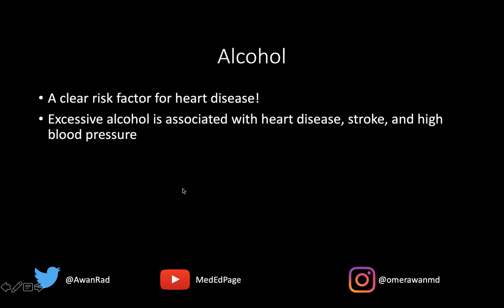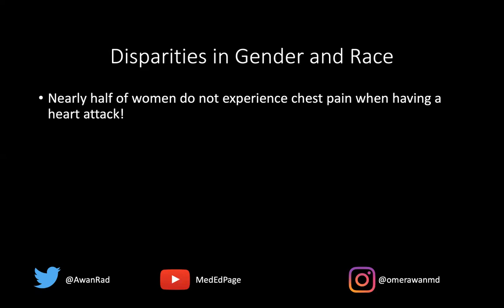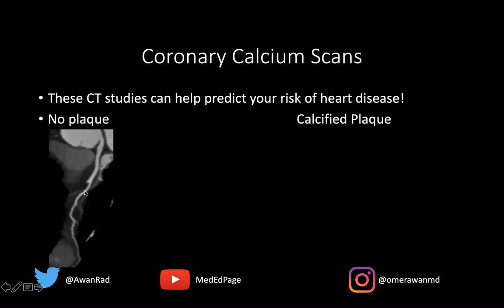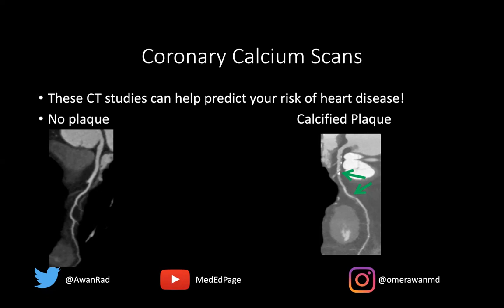Facts you may not know about the heart